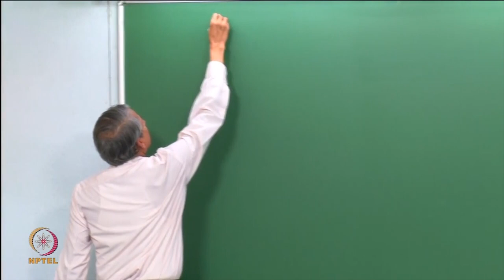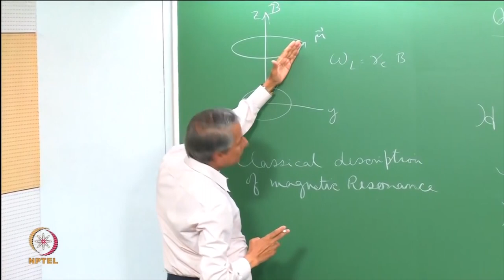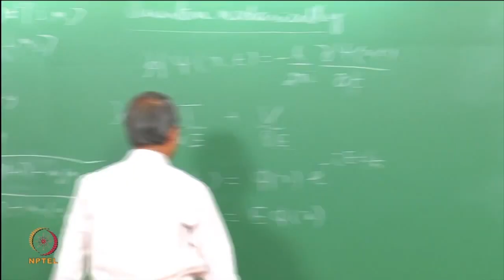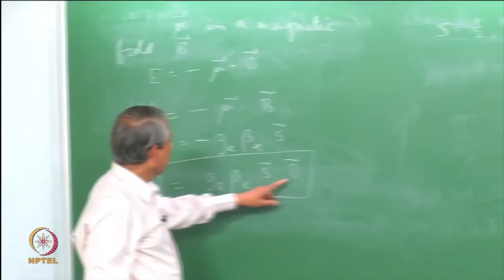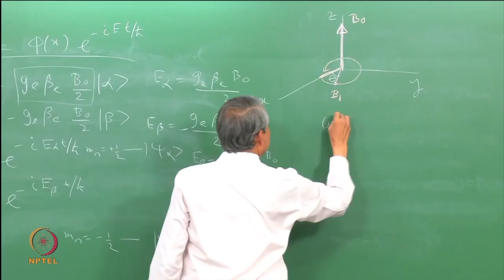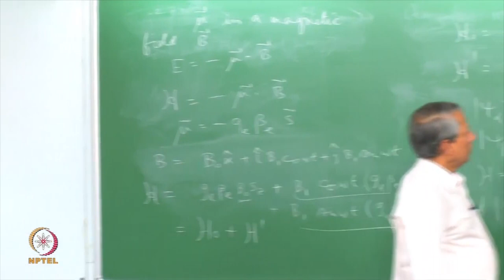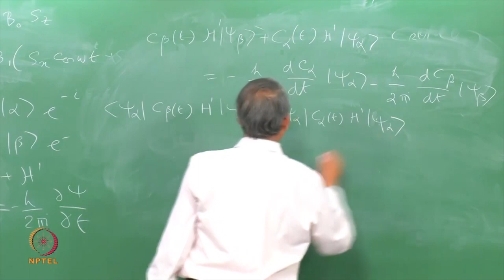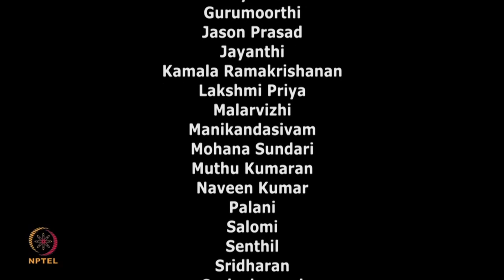Quantum Mechanical Description of EPR – II.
Subject: Chemistry
Course Name:-Principles and Applications of Electron Paramagnetic Resonance Spectroscopy